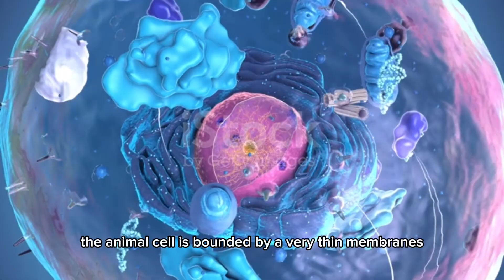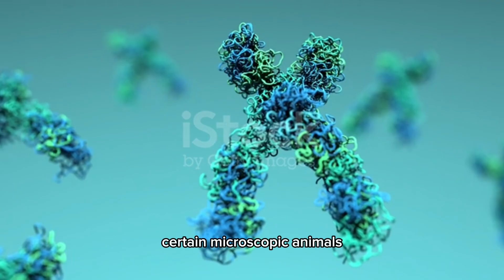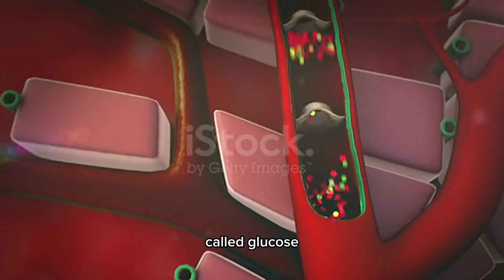Some interesting facts about Animal and how your organs serve like Heart!!(The Life Of Animals Pt.1)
I collected some interesting points about animal life
Actually these points are the tiny fact about animal
But interests you